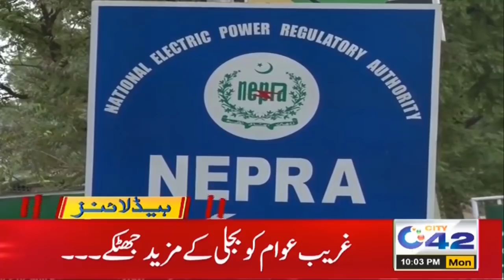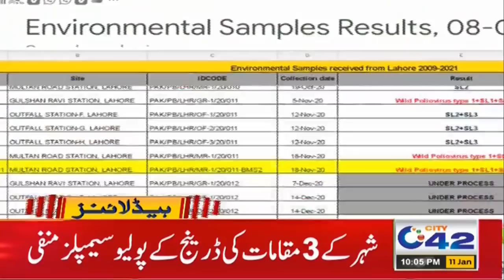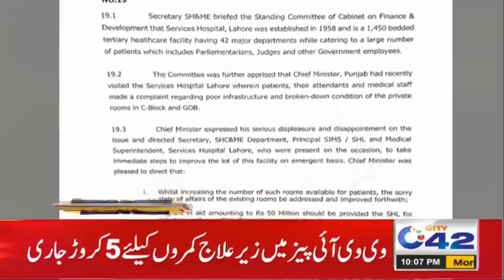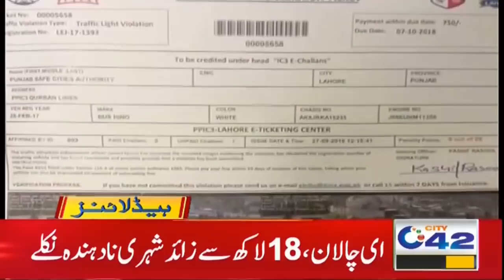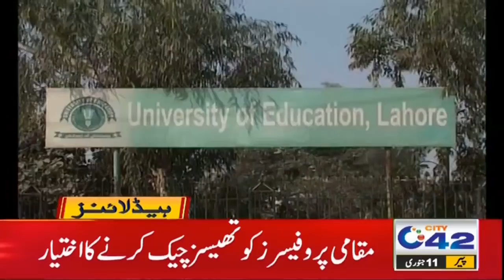Alert!! FBR Big Decision | 10pm News Headlines | 11 Jan 2021 | City42